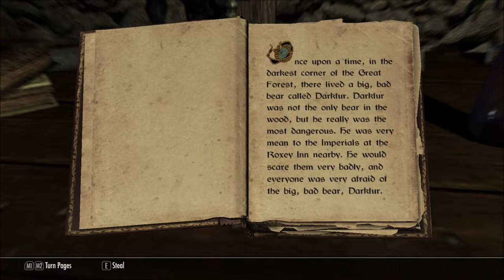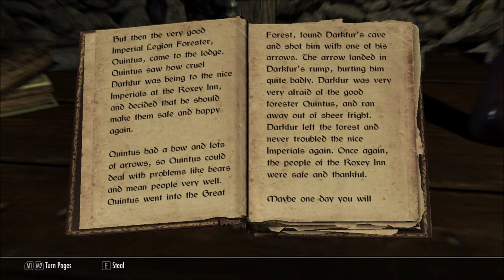Let's Read The Big Bad Bear (Let's Read The Books of Beyond Skyrim, Book 13)